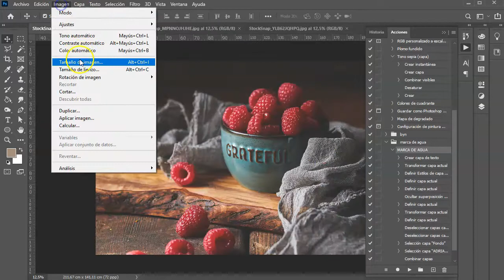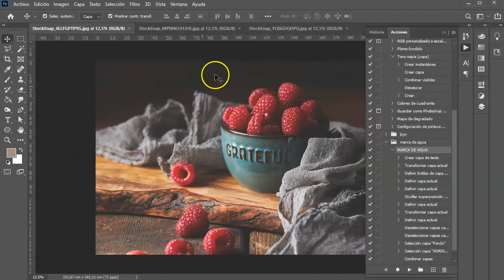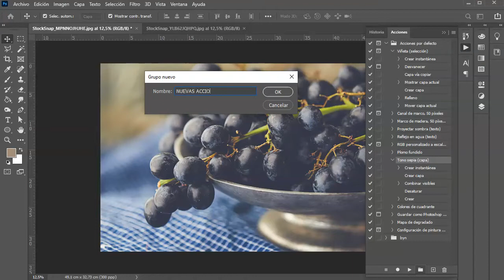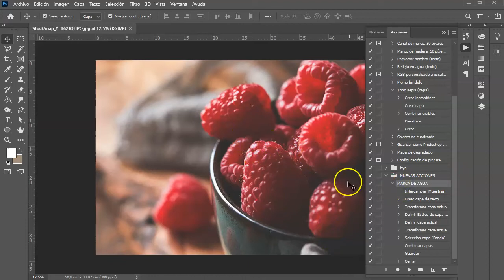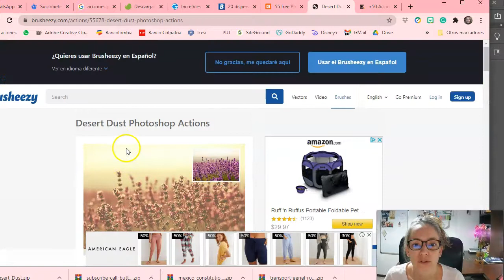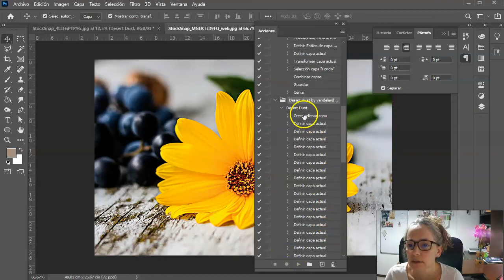✔️Uso de ACCIONES en PHOTOSHOP...💕MUUUUY UTIL. Poner marca de agua.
Con las acciones de Photoshop puedes automatizar lo que hagas. Replicarlo en muchas fotos o imágenes. Te explico haciendo una marca de agua.

Adobe para estudiantes y profesores.

🎉MIS COSAS DE DISEÑO Y YOUTUBE:
Stream Webcam
Poster Bullterrier

* Participamos en el Programa de Asociados de Amazon Services LLC, un programa de publicidad de afiliados diseñado para proporcionarnos un medio para ganar tarifas al vincularnos a Amazon.com y sitios afiliados.